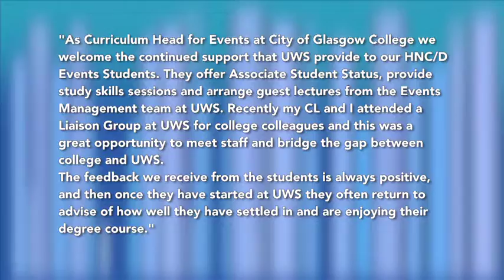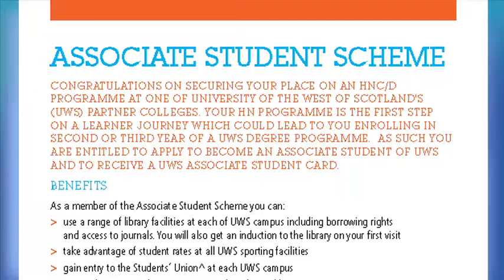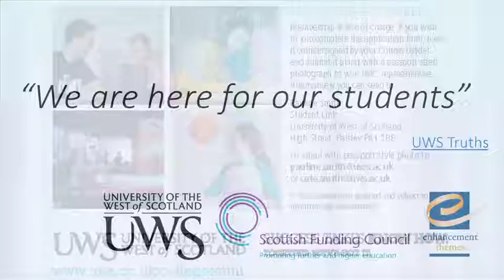University of the West of Scotland - Flagging up the Associate Student Scheme - Student Commentary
The University of the West of Scotland has provided student commentaries to case studies submitted during the first and second year of the Student Transitions Enhancement Theme.